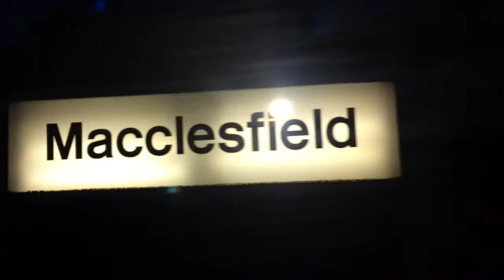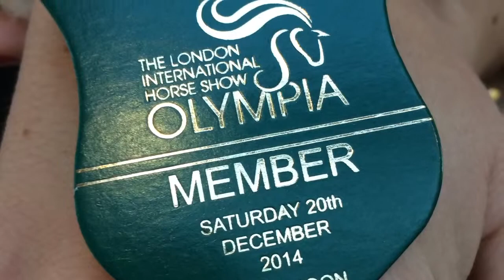A Visit to London and the Olympia International Horse Show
A day trip to London, Covent Garden, and the International Horse Show.

An an encounter with a very helpful Elf courtesy of Virgin Rail.